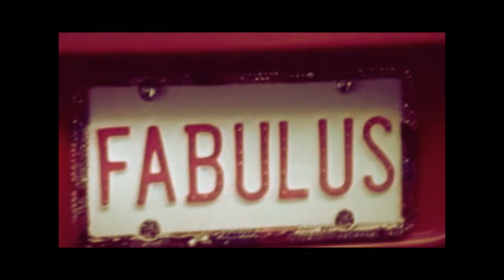[Sharpay]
"What do I want?
I don't even know where to begin..."
Testing again hahaha.

Just trying to see if my clips look okay.